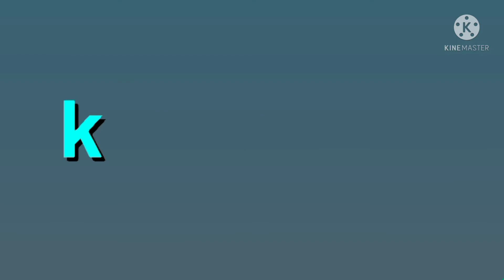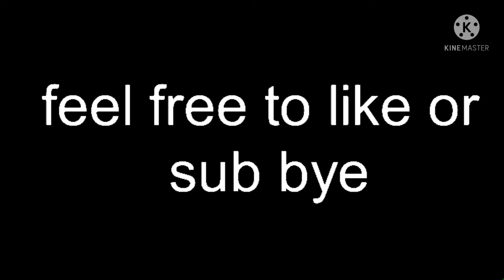godzilla muti cross